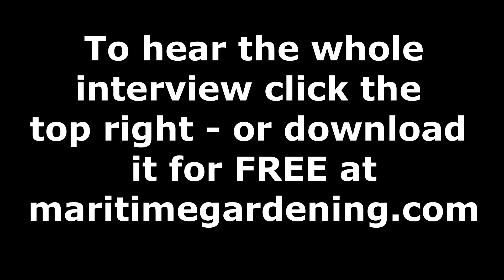What is "Soil Health" and is the Soil "Alive"?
Garden gurus often talk about "soil health" and refer to the soil as being "alive".  Fresh off writing his new book: "Soil Science for Gardeners", we have we have author, teacher, master gardener, man of science and myth-buster Robert Pavlis to help us improve our understanding of these concepts.

Robert's published books:
Blogs: Garden Myths and Garden Fundamentals
Robert's YouTube Channel: Garden Fundamentals
Robert's Facebook Groups: Garden Fundamentals and Building Natural Ponds

If you are one of the 1st 1000 subscribers you have a chance to win one of three Mora bushcraft knives.